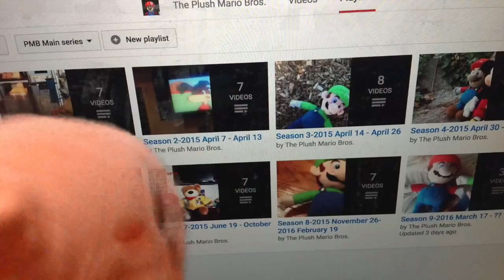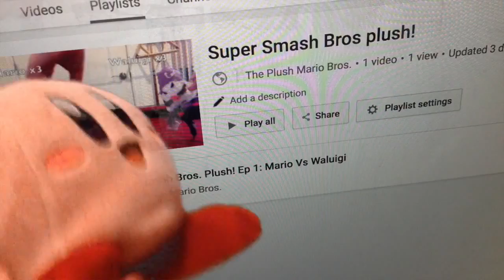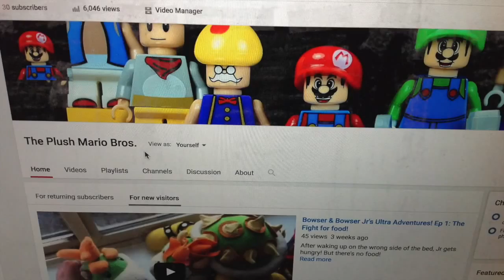The Plush Mario Bros Channel Trailer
Kirby??!!

Anyways... Welcome to the PMB! The best multi-action channel here on You-Tube. Wanna know more? Then watch this video!